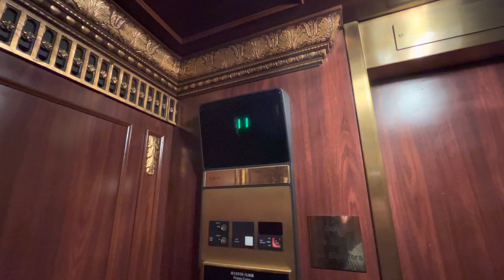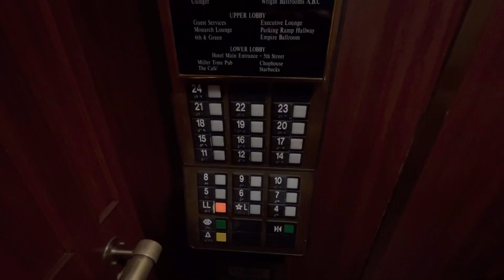Otis Traction Elevators @ Hilton in Milwaukee, WI - 2023 Take